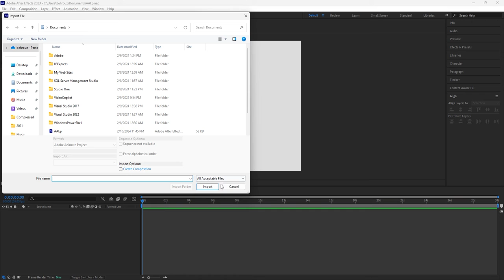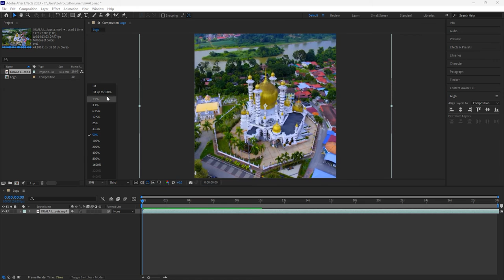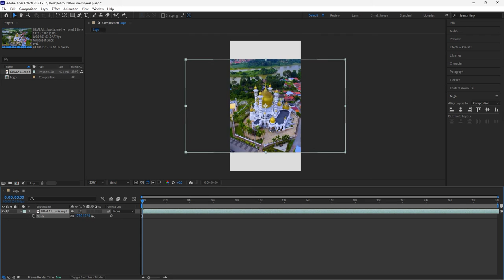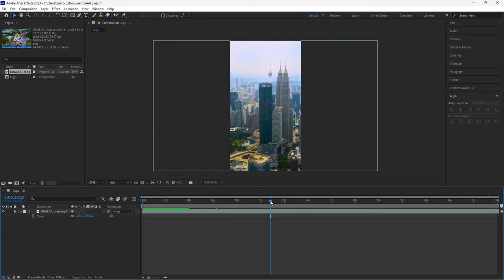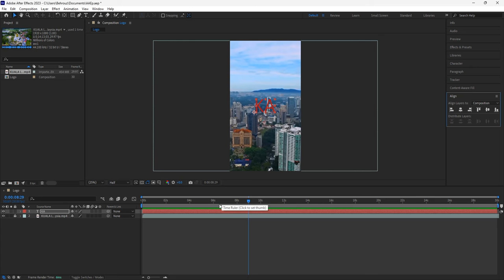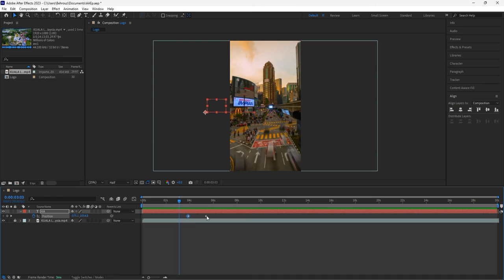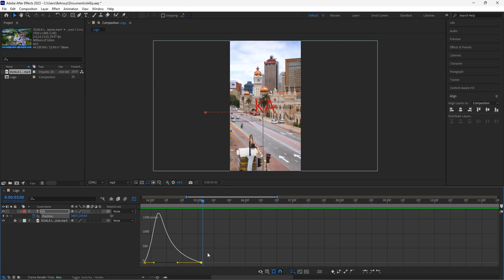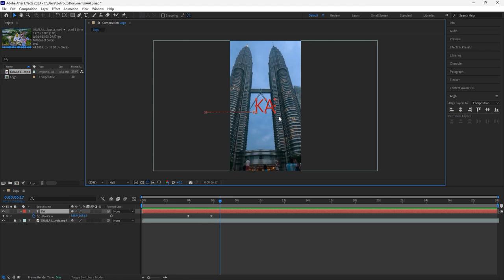آموزش ادوبی افتر افکت بخش دوم - import file و ساخت keyframe و Text در افترافکت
در بخش دوم از آموزش مقدماتی افتر افکت در مورد ساخت keyframe توضیح دادم و اینکه چطور میتونیم یک text رو ایجاد و با استفاده از keyframe بهش حرکت بدیم.
امید وارم براتون مفید باشه.